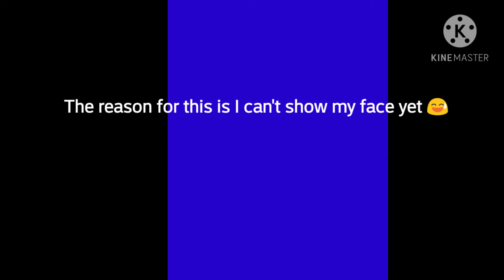Trying to eat the biggest pop trat